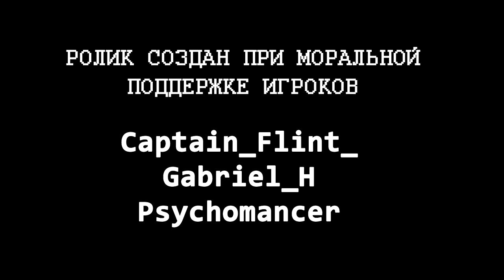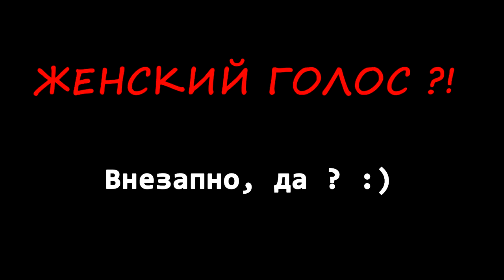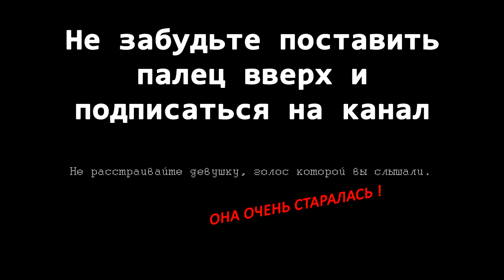Штурмовые прицелы, легкий разбор - видео №3 / Escape From Tarkov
Приветствую всех на моем канале !
В данном видео будет небольшой обзор штурмовых прицелов.
Отмечаю, что сам я разделяю оптику на две категории - оптические прицелы и штурмовая оптика. Прицелы могут быть с переключаемой кратность, а могуть быть и с фиксированной.
Сегодня мы рассмотрим второй вариант - штурмовую оптику.

В названии или описании прицела может быть указана кратность "2-8х" или другая, но это совсем не значит, что прицел имеет регулируемую кратность в нашей игре. Так же в характеристиках не указаны прочие параметры, которые можно узнать только имея опыт "хождения" с данным прицелом.
Так же, в самом видео я не оговариваю такие характеристики, как эффективная дальность, или штрафы на эргономику, вес прицела. Эти характеристики доступны в описании предмета и разобраться с ними вы сможете и без моей помощи.

Все свои пожелания или вопросы можно оставлять в комментариях к данному видео, я прочитаю их все, и постараюсь дать ответ каждому.

Кому понравилось видео - ставит жирный лукас и подписывается на канал !

Если кто-то желает присоединиться к нашему сообществу, вот ссылка на дискорд сервер